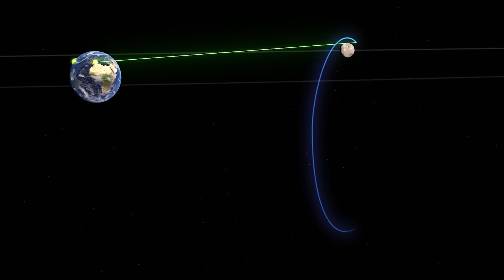Does Anything Orbit the Moon? We Asked a NASA Technologist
Does anything orbit the Moon? Yes. There are a handful of satellites currently orbiting our closest celestial neighbor. On Nov. 13, 2022, they will welcome CAPSTONE, a CubeSat designed to test a new and unique halo-shaped orbit that will offer stability for long-term missions like our upcoming lunar Gateway space station. NASA Small Satellites Engineer Ahn Nguyen tells us about it.

Producers: Scott Bednar, Jessica Wilde
Editor: James Lucas

Credit: NASA